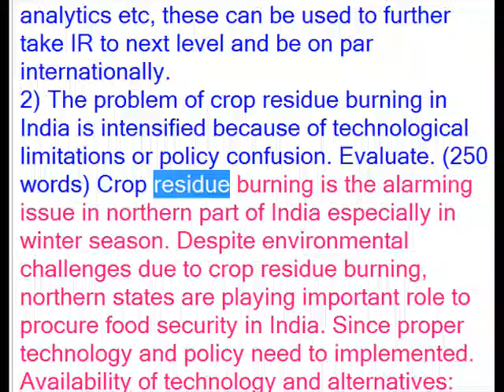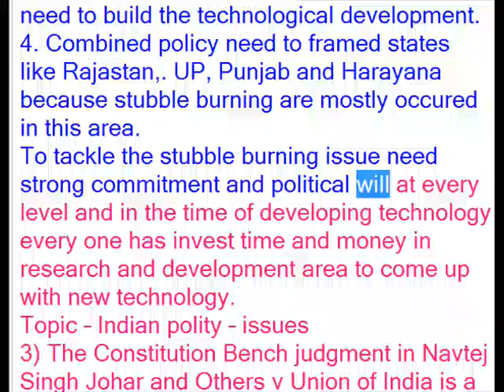The problem of crop residue burning in India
2) The problem of crop residue burning in India is intensified because of technological limitations or policy confusion. Evaluate. (250 words)